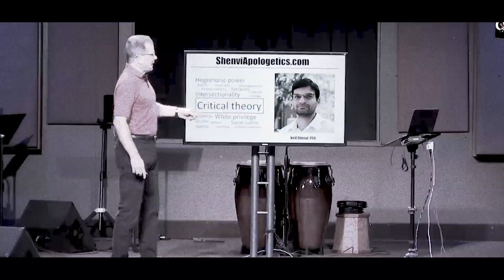Frank Turek - Why We Can’t Not Legislate Morality - Seminar at Liberty University!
First 100 people to register will get a free copy of Dr. Frank Turek’s book, “I don’t have enough faith to be an atheist.”

How many times have you heard “You can’t legislate morality!” or “Christians ought not be involved in politics?”

Frank explodes those myths in this seminar, which provides answers to those and additional objections such as: What about prohibition? The separation of church and state! You can’t make people be good! Don’t impose your morality on me!

Find out the reasons why it is essential for the Christian to influence our culture and laws (in fact, the Gospel depends on it!).

You’ll also learn how to be an effective ambassador for Christ in the public square.